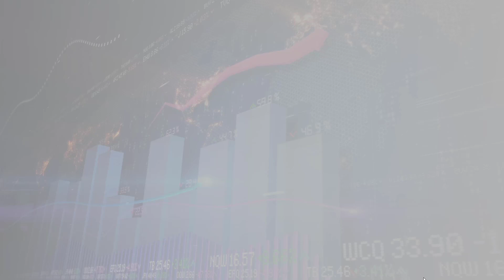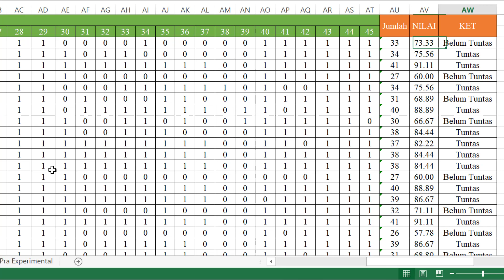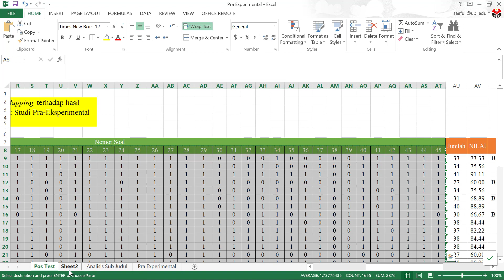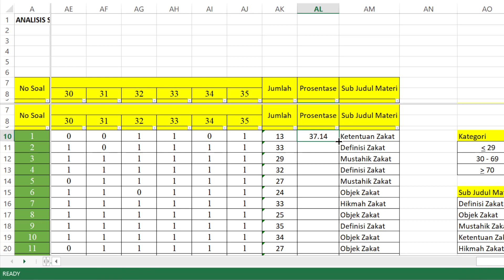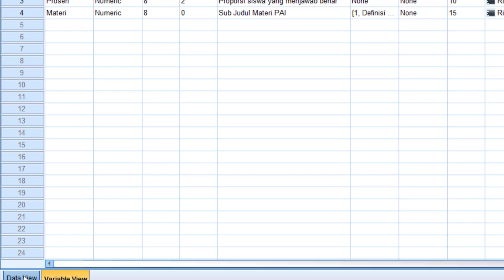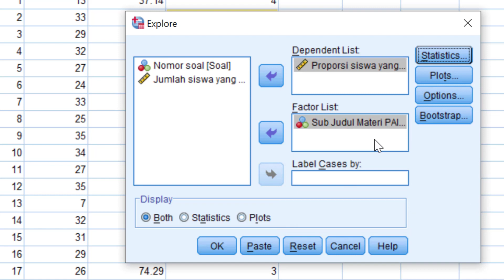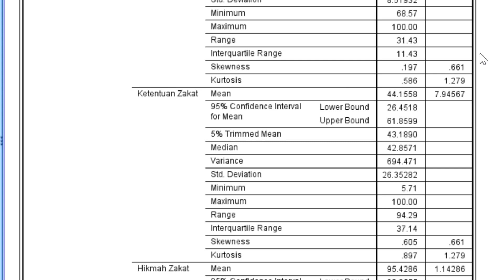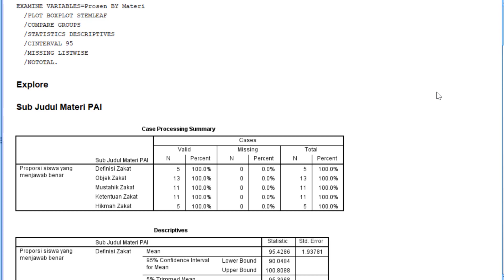03 Sangat Mudah Skripsi dengan Pra Experimental Desain: Deskripsi Data Pretes dan Postes Bagian II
Video ini merupakan video 3 dari 7 video paket penelitian kuantitatif dengan desain pra eksperimental. Video ini menjelaskan tentang mendeskripsikan data hasil Pretes dan Postes Bagian II. So bagi para mahasiswa semester akhir, silahkan tonton semoga menbantu. Biar mantaff praktek analisisnya tonton video berikutnya ya.

NB. Bagi yang membutuhkan file latihan silahkan tulis di komentar